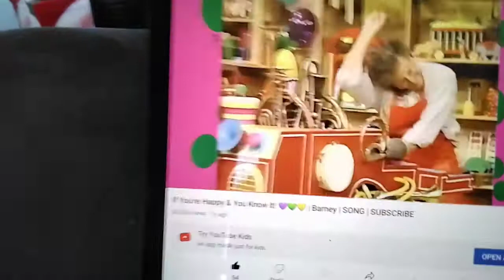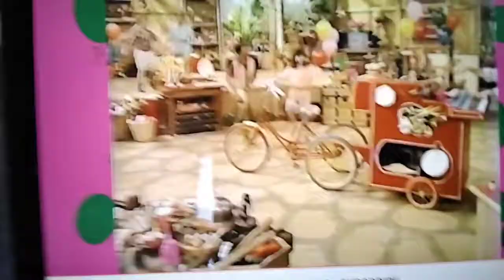barney if you re happy &you know